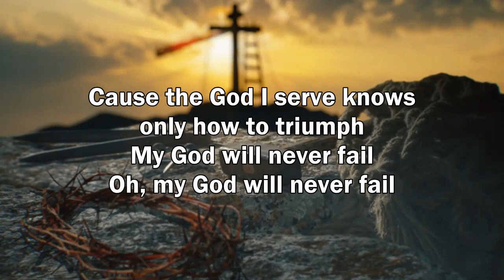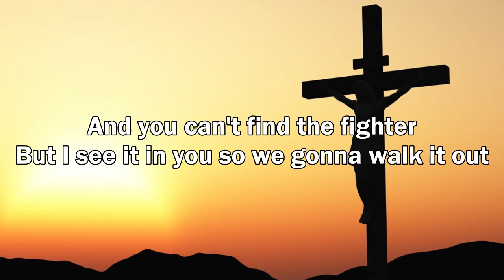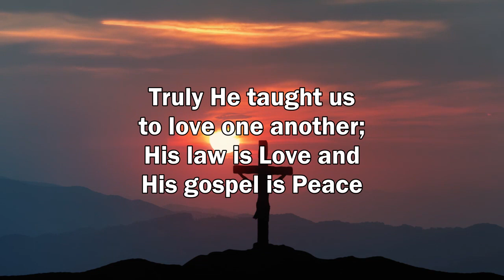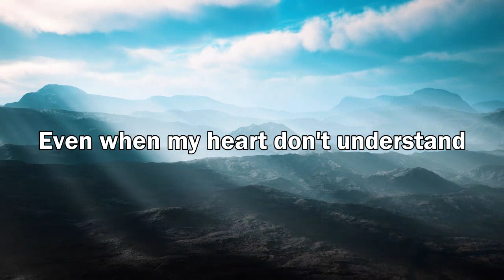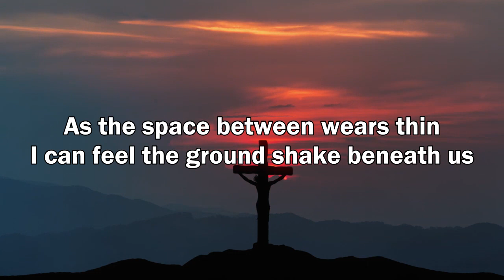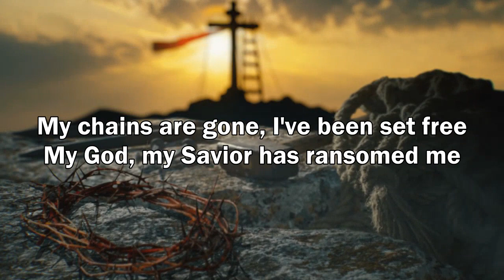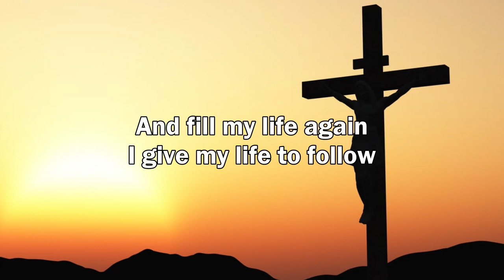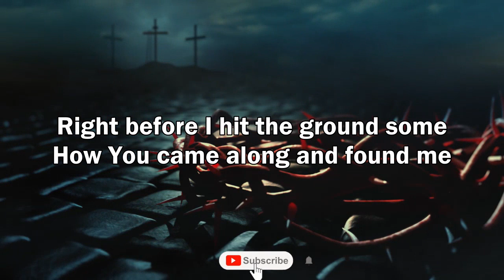Religious Caleb and Kelsey Christian Worship Songs Nonstop 🙏 Uplifting Gospel Worship Songs Playlist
Caleb + Kelsey continue to strike a major chord with their audience. With over 500 million video views on Facebook, approaching 5 million followers, eclipsing 65 million YouTube views and several #1 selling albums, their music is resonating deeply with their continuously growing fanbase.  Their transparency not only in music but in their lives, marriage and social media have garnered a hugely loyal following.

An evening with Caleb + Kelsey sharing their music and journey is something that is not to be missed!